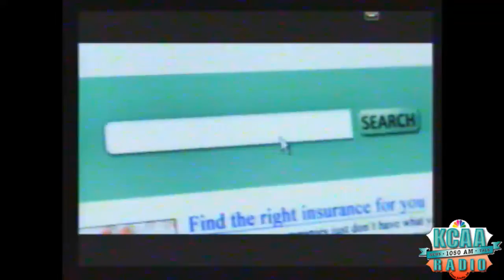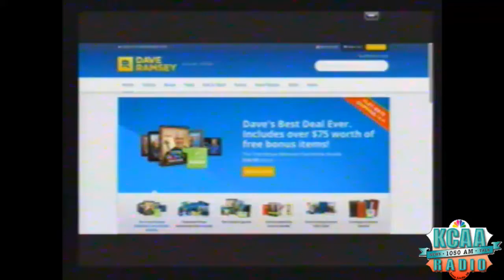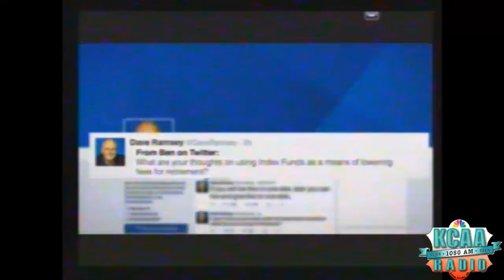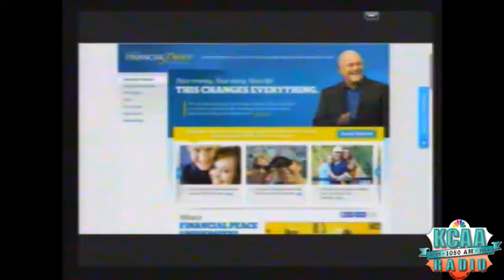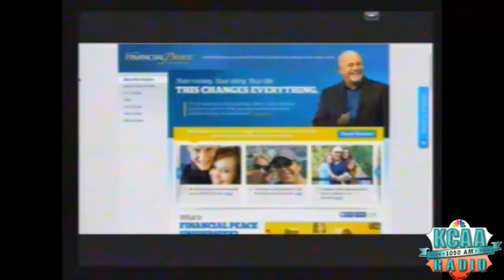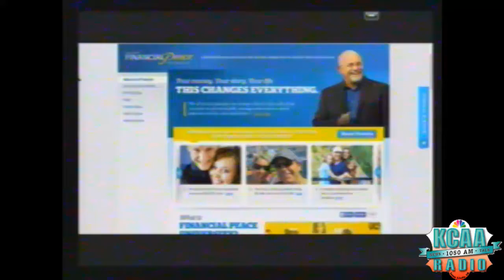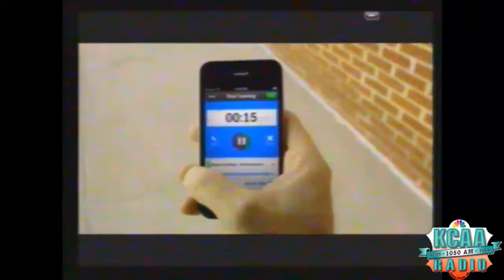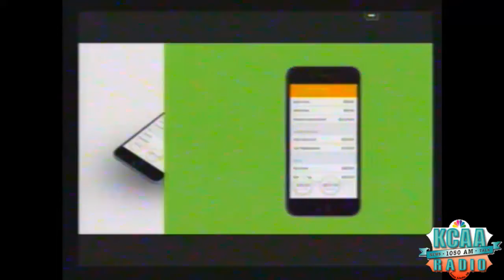KCAA - 09/08/15 - DAVE RAMSEY